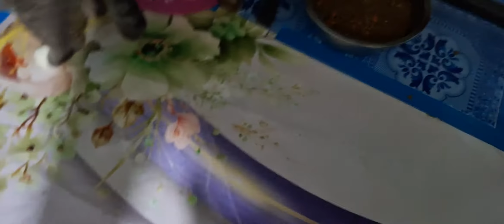กวางทองทองสี่พัน รักผูกพันสามัคคี ทองดำรักน้องหมี สุขฤดีชื่นชีวัน (คำพันธุ์ ตุลากัน)ep795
ครูคำพันธุ์  ตุลากัน  ครูเชี่ยวชาญ โรงเรียนนบ้านหนองผักแว่น  มีความเมตตาต่อสัตว์  เลี้ยงแมวไว้  ๗  ตัว  ชื่อ ทองดำ  ทองกราว   ทองเทา  หมีทอง เสือทอง  กวางทอง  และน้องสี่พัน  ครูคำพันธุ์  ตุลากัน
รักและดูแลน้องแมวเป็นอย่างดี  น้องแมววิ่งหยอกล้อกันอย่างมีความสุข  นำเสนอให้ผู้เยี่ยมชม ได้ชื่นชมน้องแมว เพื่อความเพลิดเพลิน